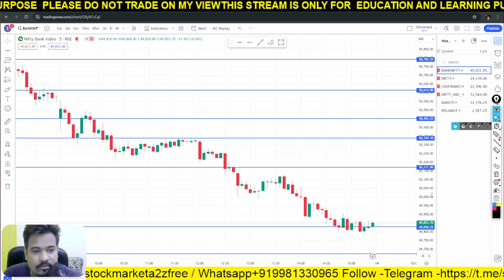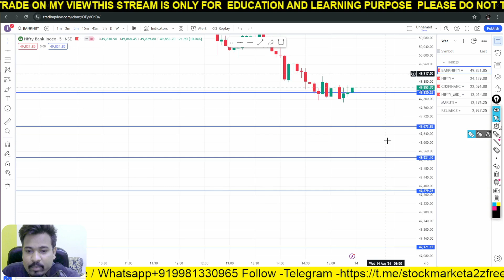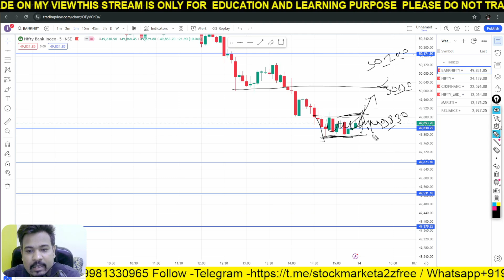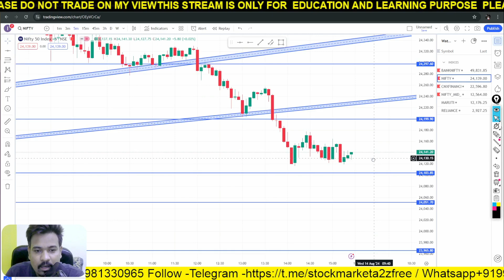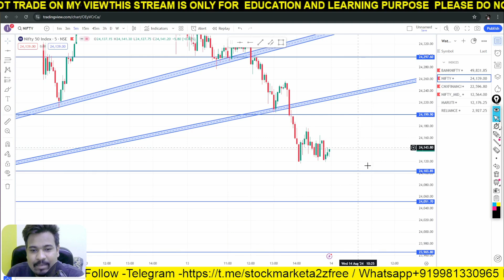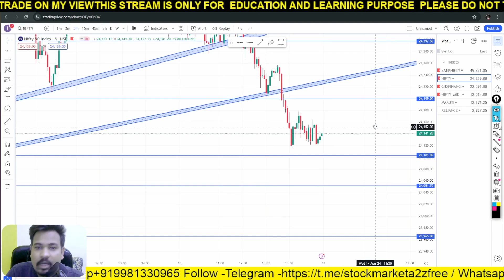Nifty | Banknifty trading strategy for wednesday || expire level for nifty banknifty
In this video, we dive deep into the Nifty and Bank Nifty trading strategies specifically tailored for Wednesday's session, with a keen focus on identifying the crucial expiry levels. Understanding these levels can significantly enhance your trading performance by allowing you to anticipate market movements and make informed decisions. Whether you're an intraday trader or looking to hold positions, this video will provide you with actionable insights to navigate the stock market effectively. Don't miss out on this comprehensive analysis as part of our Stock Market A2Z series.